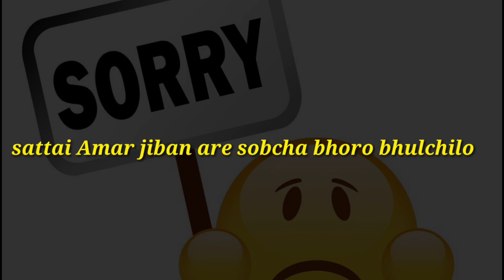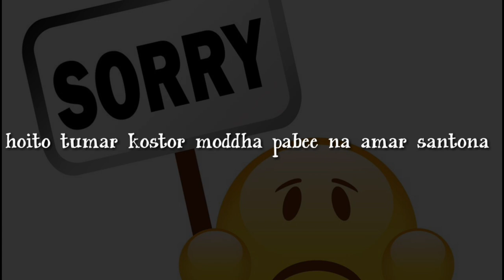এখানো ভালোবাসি l I love you l Mr. Amar Real story ♥♥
এখনো ভালোবাসি tomake

Aai video ta satti love story niya toiry Kora